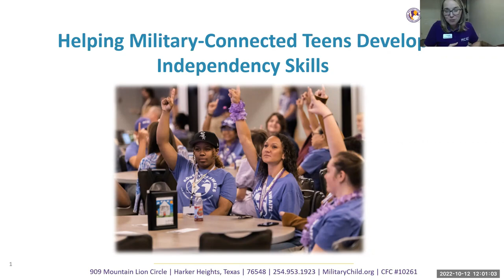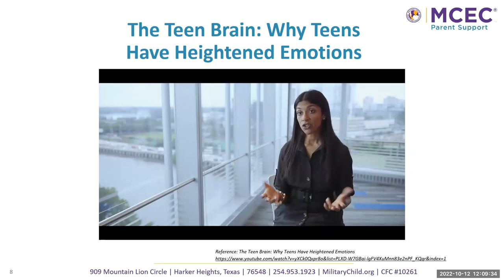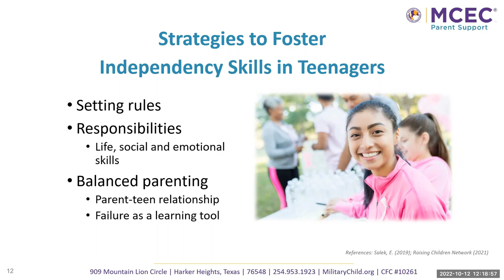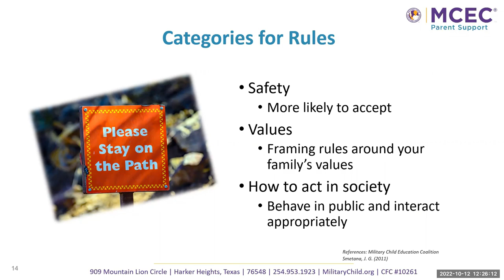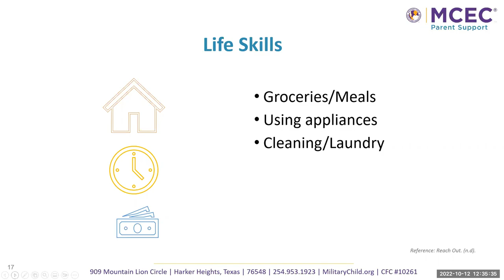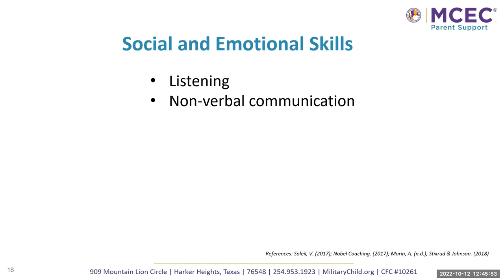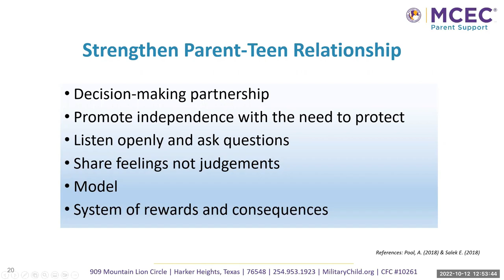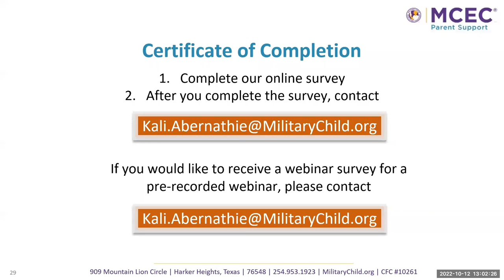Helping Military Connected Teens Develop Independency Skills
Becoming independent is part of every child’s journey to adulthood. This webinar explores what independence means for military parents and teenagers. It focuses on different strategies to help teenagers develop practical, life, and social skills.

Air Date: October 12, 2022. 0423AF